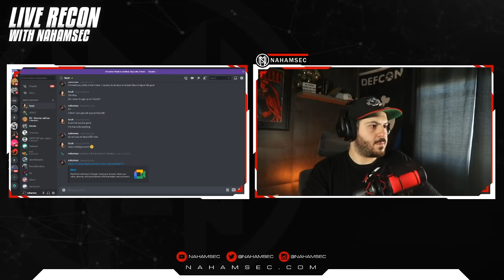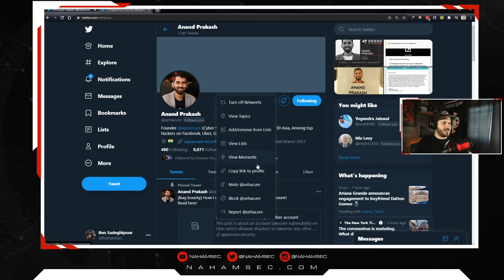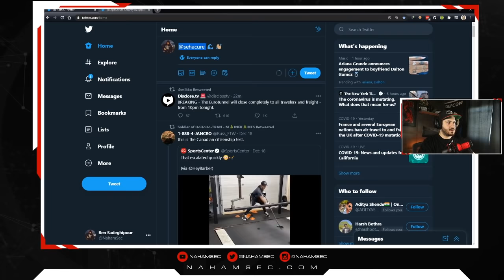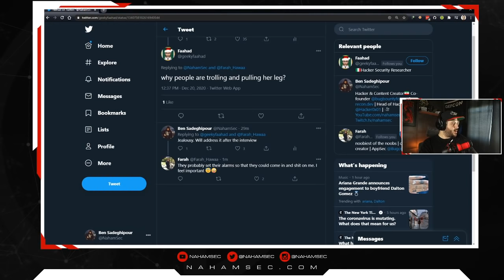Talks About Learning How to Code, Javascript, Creating Content, Mentorship and more!